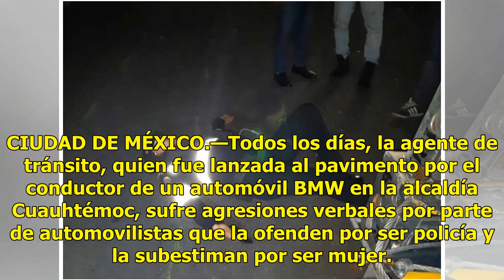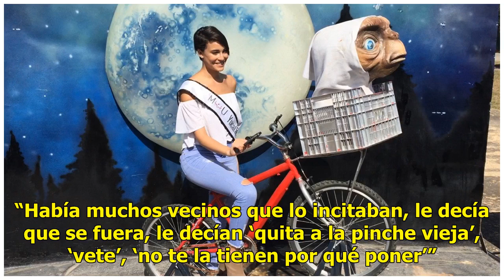“Siempre nos ofenden y acusan de rateros”: policía agredida en CDMX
CIUDAD DE MÉXICO.—Todos los días, la agente de tránsito, quien fue lanzada al pavimento por el conductor de un automóvil BMW en la alcaldía Cuauhtémoc, sufre agresiones verbales por parte de automovilistas que la ofenden por ser policía y la subestiman por ser mujer. En entrevista para El Universal,...